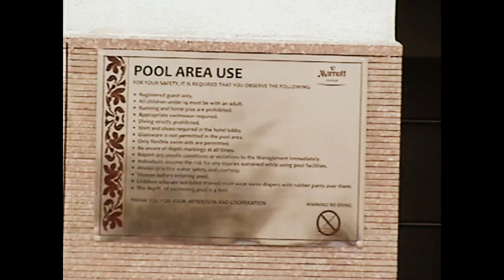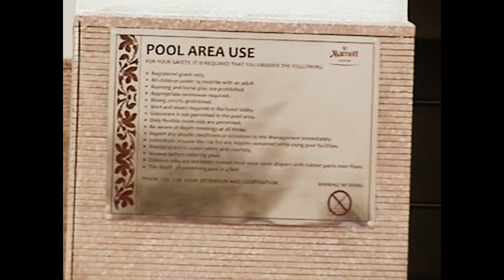Swiming @ Hotel Marriot / RGM Convention Jaipur 2012